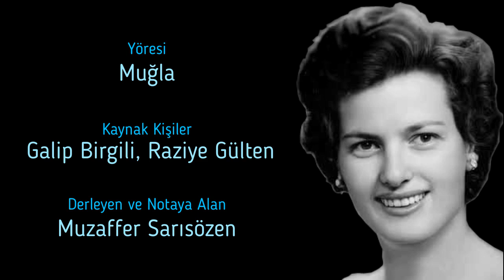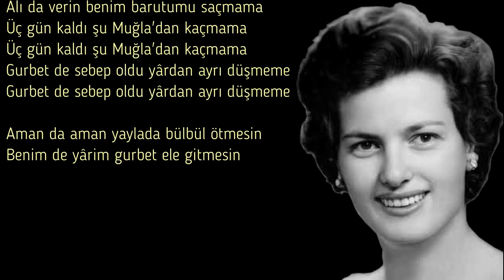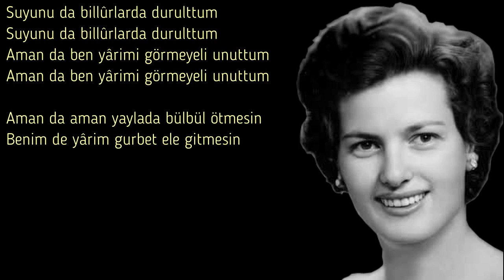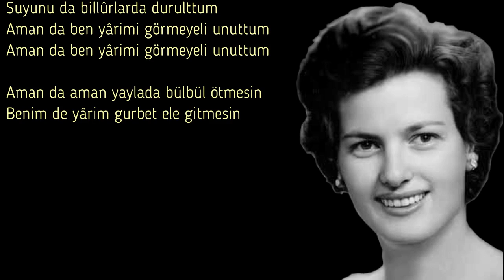Saniye Can - Alı Da Verin Benim Barutumu Saçmama (Zeybek Havası)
Yöresi : Muğla
Kaynak Kişi : Galip Birgili, Raziye Gülten
Derleyen : Muzaffer Sarısözen
Notaya Alan : Muzaffer Sarısözen

Alı da verin benim barutumu saçmama
Üç gün kaldı şu Muğla'dan kaçmama
Gurbet de sebep oldu yârdan ayrı düşmeme

Aman da aman yaylada bülbül ötmesin
Benim de yârim gurbet ele gitmesin

Aman da karanfili saksılarda kuruttum
Suyunu da billûrlarda durulttum
Aman da ben yârimi görmeyeli unuttum